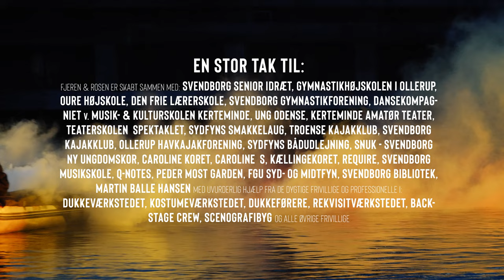Fjeren & Rosen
Kan man få hundredvis gymnastikbørn og seniorer, et symfoniorkester, et ungdomskor, et kællingekor og et musikskolehold, en gruppe lærerstuderende på stylter og et hold dansere på en pram sammen med cykler, kraner, droner og flere meter høje dukker til at gå op i en højere enhed?

Det lykkedes os d. 1. & 2. juli 2022, da vi satte Josefine Ottesens 'Eventyret om fjeren og rosen' op som totalteater på Svendborg Havn under DGI Landsstævne.

Forestillingen 'Fjeren & Rosen' var Svendborgs signaturbegivenhed under DGI Landsstævne og skulle vise, at kultur og idræt sagtens kunne gå op i en højere enhed.

Fortalt af: Birgitte Hjort Sørensen
Forfatter: Josefine Ottesen
Instruktør: Anne Barslev
Scenograf: Mai-Britt Schultz
Koreograf: Sofie Christiansen
Musik: Odense Symfoniorkester, Basco, SNUK, svendborg musikskole, Peder Most Garden m.fl.
Komponist: Jan Schønemann, Christian Søgaard & Carsten Borbye Nielsen
Komponist & Arrangør: Nikolaj Busk
Dirigent: Henrik Vagn Christensen
Dukkekonstruktør: Sue Walpole
Dukkeinstruktør: Hervé Berg-Cristianini
Lysdesign: Imagolux v. Jens Hansen
Forestillingsleder: liveconcept.dk v. Thomas cleve
Lyd: AV Center
Signalør: Anette Grove Frandsen / Producent: Loa Haislund Larsen / Deltagerkoordinator & forestillingsleder: Helle Olsen Reher / Forretningsfører: Anne Thomsen / Produktionsleder: Thomas Dam Jensen / Cirkusmekaniker: Kasper Lindgren / Kostume – & rekvisitansvarlig: Mona Wickstrøm & Mette Sørensen / Kommunikationschef: Jon Albjerg Ravnholt / Grafisk design & visuel identitet: Lea Helene Adelsten Olsen / Fotograf: Still Words Photography v. Ard Jongsma / Baransvarlig: Heidi Bruun / Teaterdirektør: Jakob Engmann

Forestillingen er Produceret af: BaggårdTeatret

Mere BaggårdTeater?